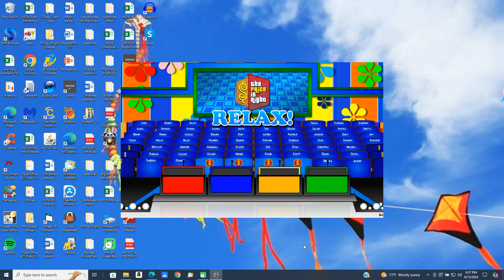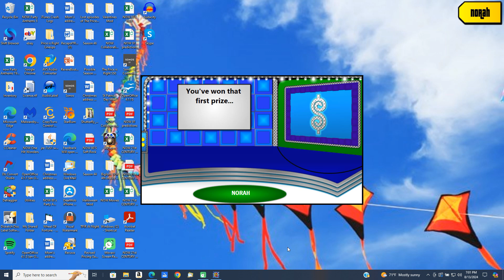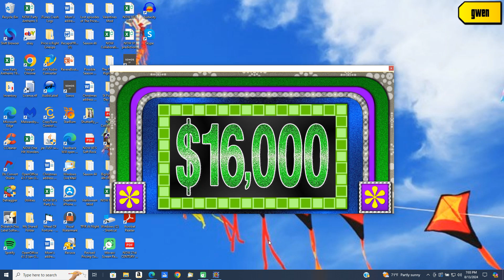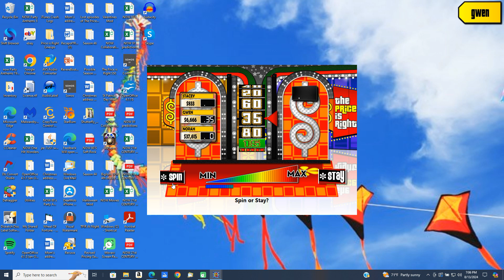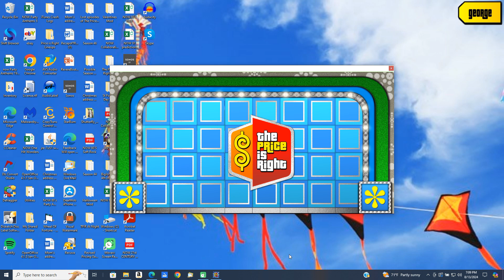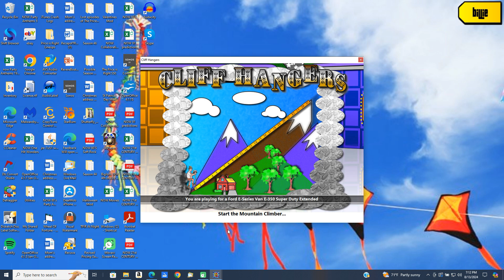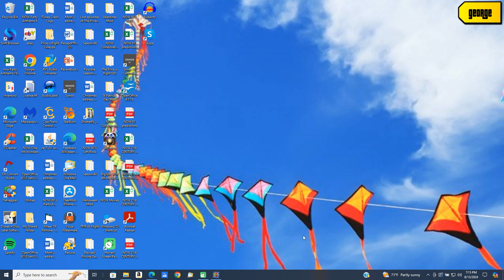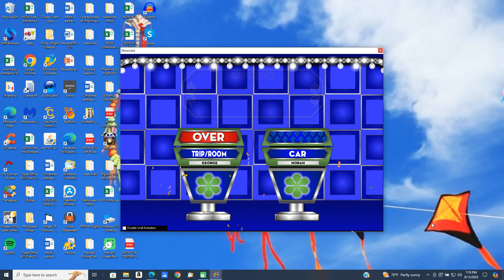BigJon's Price is Right remake game (March 31, 1998)